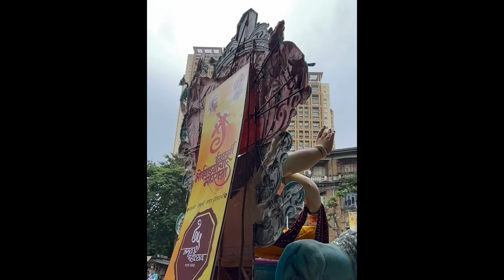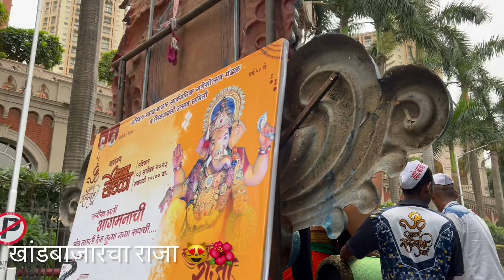एका मागोमाग एक गणपती आगमन 2023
A friendly hello to all friends, all banjo videos can be seen on your channel.

 Press bell icon to watch new videos.  🙏
 Shoot On :- Samsung M51
                      Samsung M32
                      Iphone 13

xxxx

सर्व मित्रमैत्रिणींना नमस्कार, सर्व बॅन्जो व्हिडिओ तुमच्या चॅनेलवर पाहता येतील.

 जर तुम्ही चॅनेलवर नवीन असाल तर कृपया प्रेम करा, समर्थन करा, शेअर करा आणि सदस्यता घ्या.

 नवीन व्हिडिओ पाहण्यासाठी बेल आयकॉन दाबा.  🙏
 शूट ऑन :- Samsung M51
 सॅमसंग M32
 आयफोन १३

 मला फॉलो करा :-
 इंस्टाग्राम :- श्री.स्वप्नील_94
 बघितल्याबद्दल धन्यवाद
xxxx